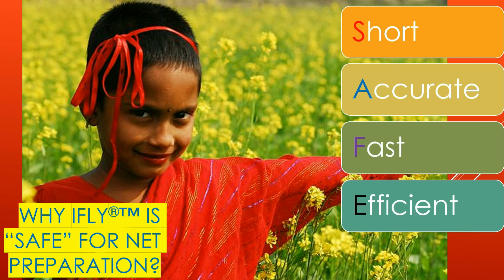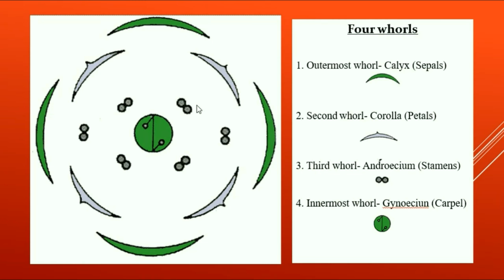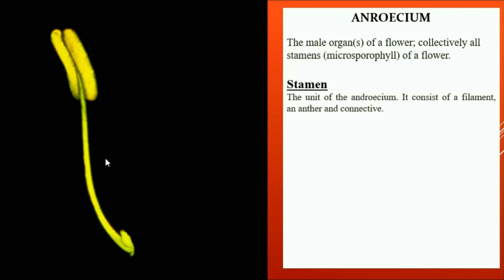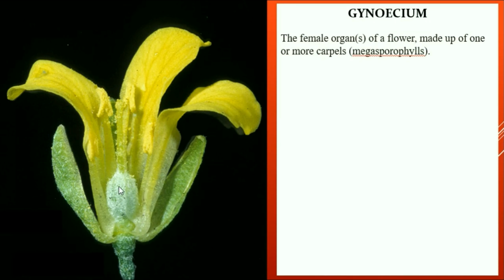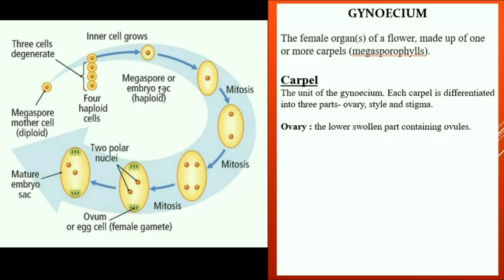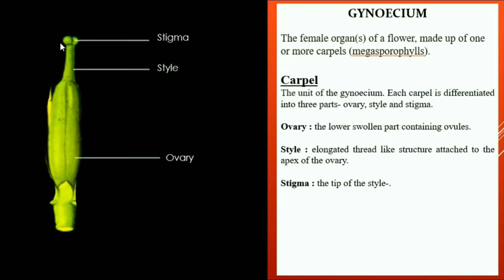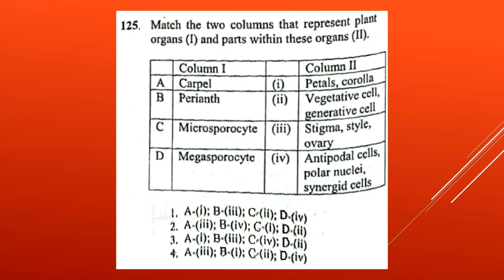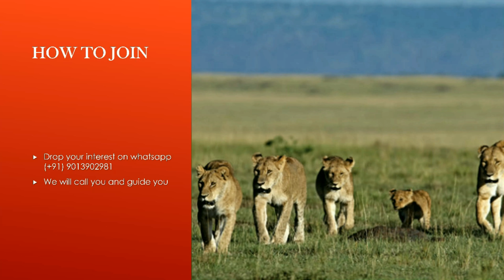CSIR NET December 2017 Booklet B Q 125 The Musical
CSIR NET DecSolved NET Life Science Solved paper December 2017 Booklet B Section B
Refrenec: Dilwale Dulhania Le Jayenge 1995

CSIR UGC NET JRF SPMF Life Sciences Biology Biotechnology Zoology Botanyember 2017 Booklet B Q 141 Colors in cell